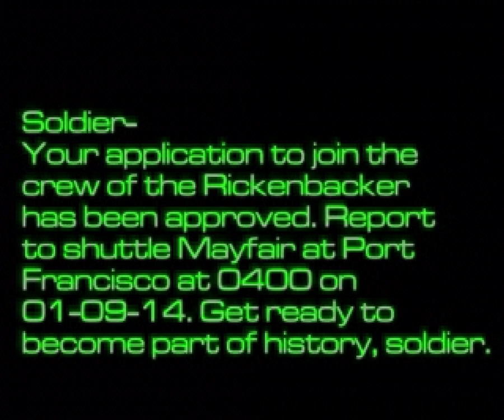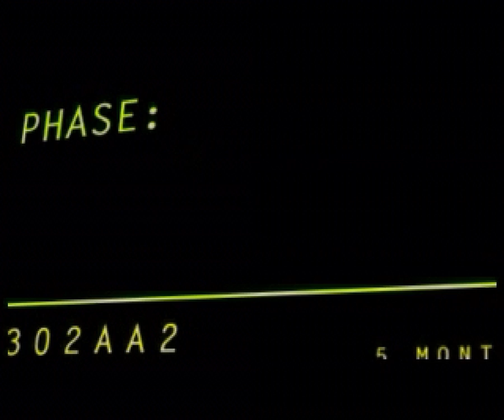System Shock 2 Wrench Only - Episode 1: Introduction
Part 1 of my wrench-only playthrough in System Shock 2.

I am using the SHTUP texture mod, ADaoB mod, and the DDFix resolution patch. I am MadTaco on Steam. Enjoy!

Be sure to check out ShephardReborn's pacifist playthrough -